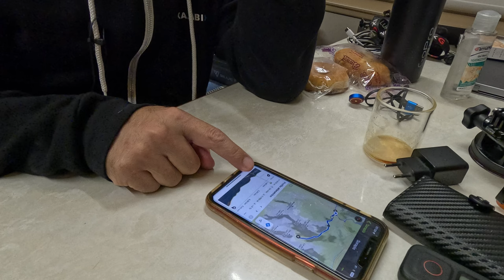ESCURSIONE FOTOGRAFICA 📷 finita male. ROVINARE UN POSTO magico.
Benvenuti nel mio ultimo viaggio fotografico al suggestivo lago di Sorapis! Esploreremo insieme le acque cristalline e le montagne circostanti, catturando la bellezza naturale in ogni scatto. Non perdete l'opportunità di immergervi in questo paradiso alpino.